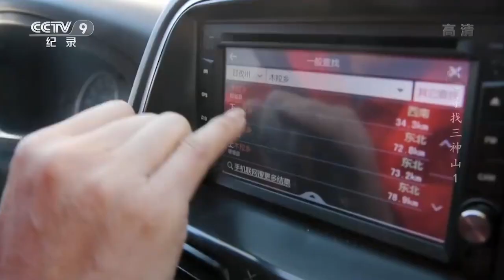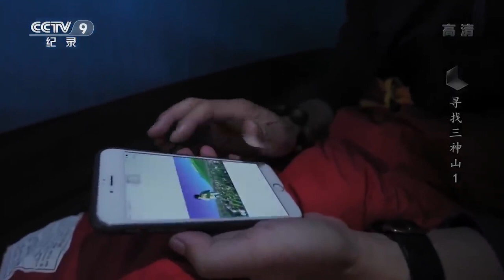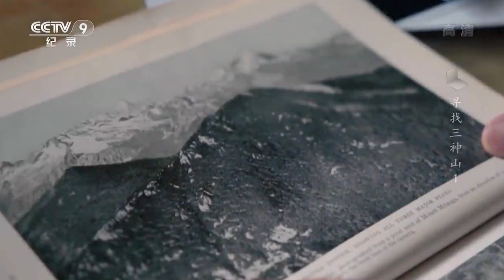亚丁的三座神山让人向往 每一座的传说故事你听过吗？《寻找三神山》第一集【CCTV纪录】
■□节目简介■□
四川省甘孜藏族自治州西南，有一片被世人誉为“理想国”的高原。古老与现代、梦想与现实，在片方圆7323平方公里的高原净土上交融碰撞。千百年来，世代生活在这里的藏族人和无计其数探访此地的异乡客，秉持着对理想的追寻和对改变的思考，将“理想国”的精神世代传承。